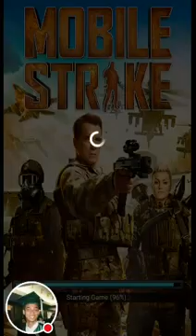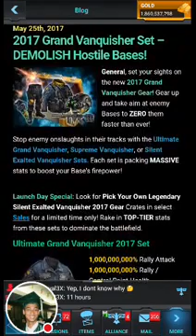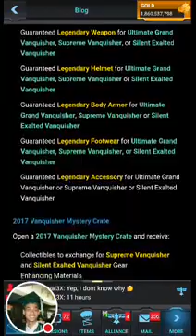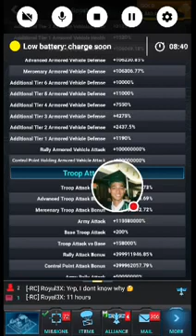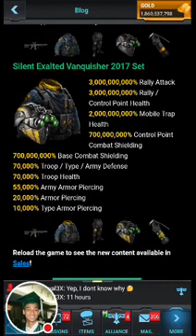MOBILE STRIKE 101 - Vanquisher Gear! GAME CHANGER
Suspense 101 new video about this vanquisher gear that just came out that is going to be a huge game changer guaranteed.